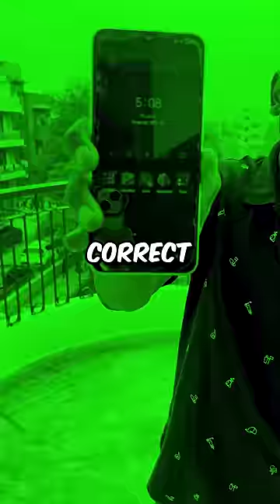I LEARNED TO TELL TIME WITH FINGERS